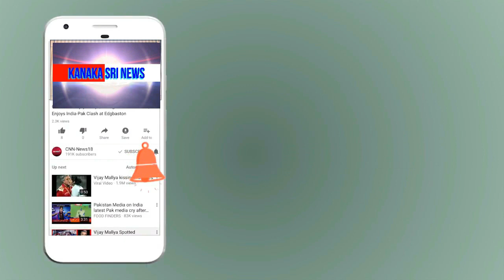kanaka shree news chanel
ಹೊಸಕೋಟೆ ಶಾಸಕ ಎಂಟಿಬಿ ನಾಗರಾಜುರವರ ಬಗ್ಗೆ ಸಾರ್ವಜನಿಕರ ಅಭಿಪ್ರಾಯವೇನ್ನು?